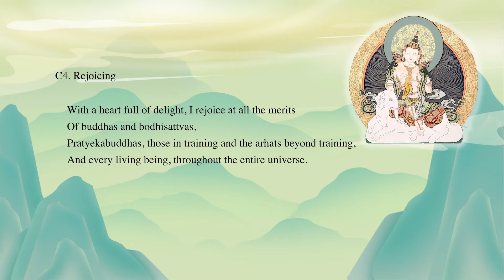Stanza 9 The Seven Branches Rejoicing